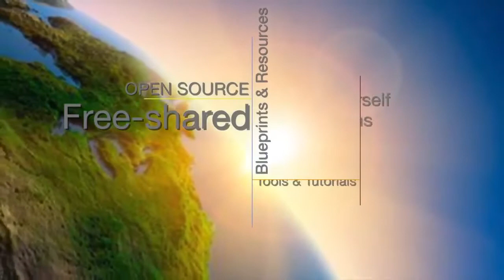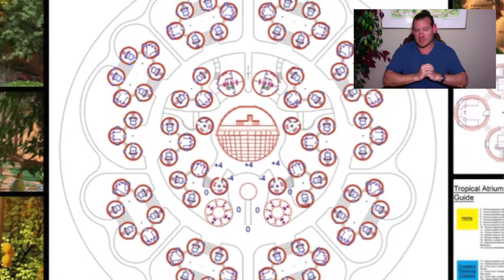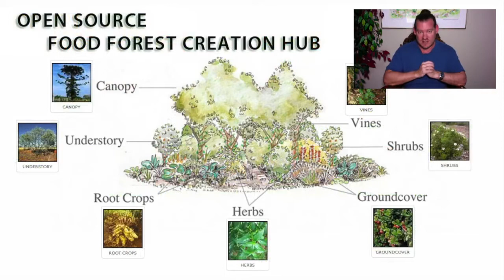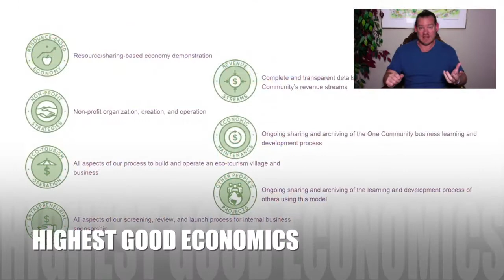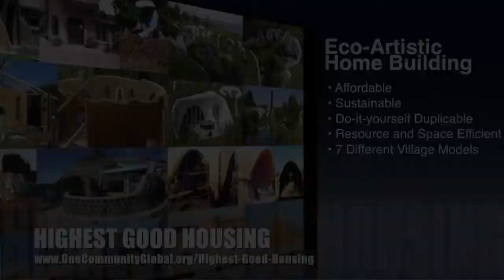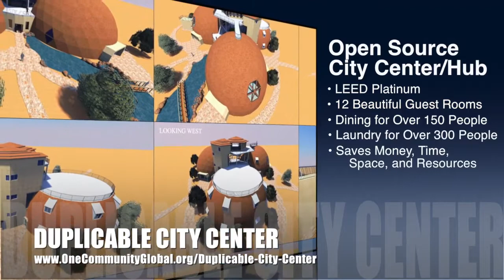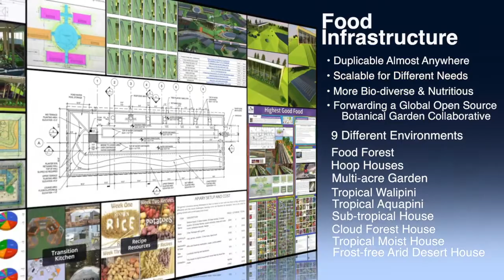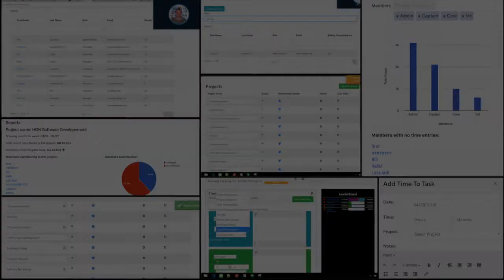Abundant Natural Systems - One Community Weekly Progress Update #266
“Abundant natural systems already exist that are capable of supporting our global and growing population. What is needed is intelligent and ethical stewardship to help protect, develop, and further leverage their effectiveness and application. Integration and expansion of these systems with open source and free-shared sustainable approaches to food, energy, housing, education, for-profit and non-profit economic design, social architecture, and more is what One Community is doing. This is the April 29th, 2018 edition (#266) of our weekly progress update detailing our team’s development and accomplishments."

ABUNDANT NATURAL SYSTEMS INTRO: @:35
ABUNDANT NATURAL SYSTEMS SUMMARY: @13:36

Artist: VUKE